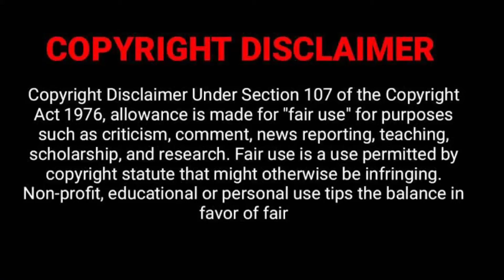People refuse to believe this is Dj Zinhle 🥴